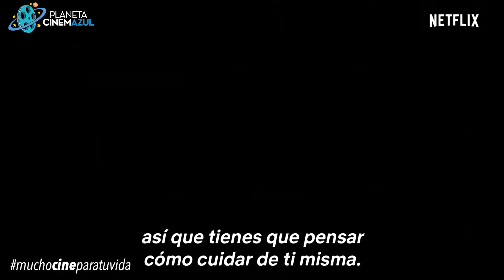THE QUEEN´S GAMBIT-TRÁILER OFICIAL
Sinopsis The Queen's Gambit

Beth Harmon, una chica con una maestría notable en el ajedrez, luchará con sus adicciones, para convertirse en la mejor jugadora de ajedrez del mundo, en una era en que el ajedrez competitivo está casi completamente dominado por los hombres y en un siglo XX en que Estados Unidos y la Unión Soviética, luchan por quien liderará el mundo tras el fin de la Segunda Guerra Mundial.

Estreno Próximamente

Nuestro Instagram

Nuestro Fanpage